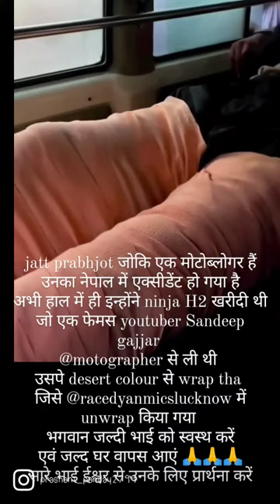ki ninja H2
jatt prabhjot accident in Nepal
Ninja H2 accident
Jatt prabhjot case